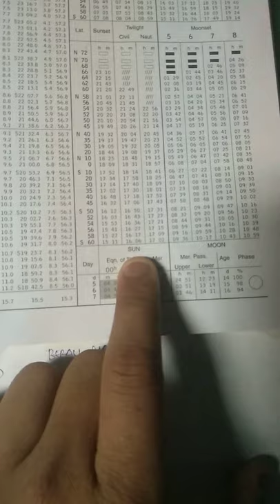Cara menghitung merrpass atau waktu dhuhur disuatu wilayah tertentu,, officer deck wajib tau.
Berau suaran
Tg redep
Abm Iljin
hitung sholat dhuhur.